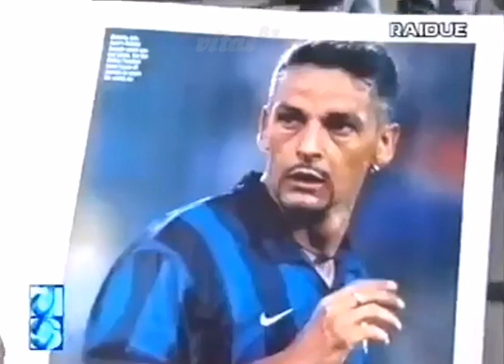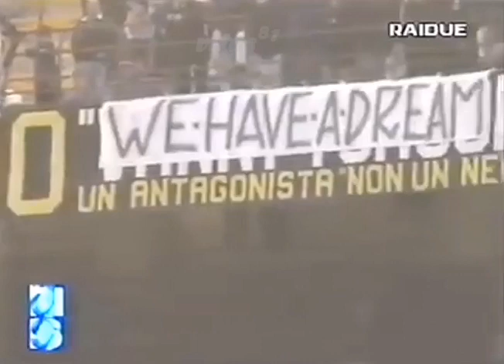Inter-Sampdoria 3:0, 1998/99 - Domenica Sportiva (doppietta di Youri Djorkaeff)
9° Giornata del Campionato 1998/1999
Domenica 15 novembre 1998, Milano - Stadio "Giuseppe Meazza"
arbitro: Alfredo Trentalange
spettatori: 65.436
Goals:
1:0 Y. Djorkaeff 6' (rig.) (Int)
2:0 Y. Djorkaeff 17' (rig.) (Int)
3:0 I. Zamorano 80' (Int)